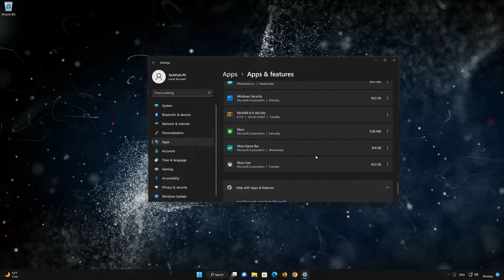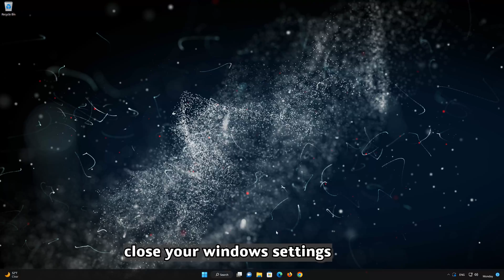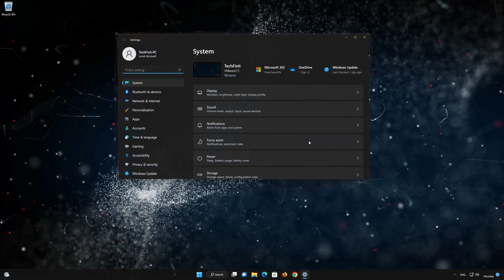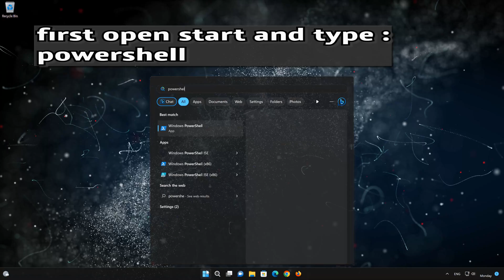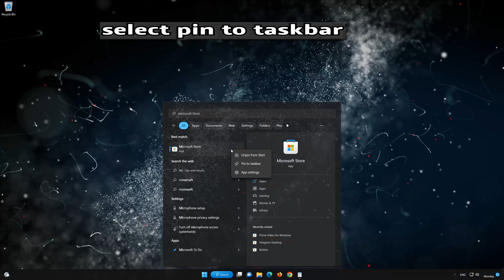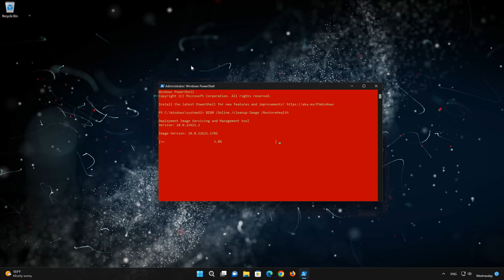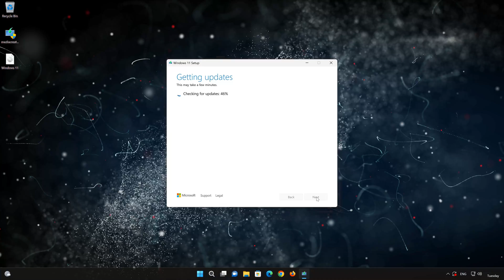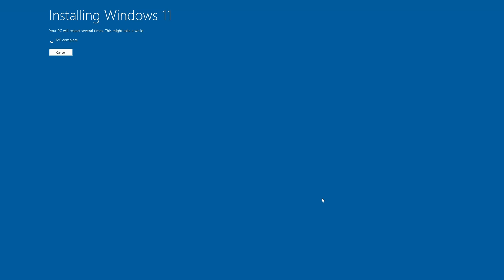Fix Xbox Game Pass Games / Xbox App Not Launching Error 0x80073b17 in Windows 11/10 PC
If you are unable to launch or install Xbox game pass games on your Xbox app or Microsoft store because you get the error code 0x80073b17 This usually means that the cache of your Xbox app is damaged or corrupted. So follow the instructions of this video to learn how to fix this Xbox game pass error. this tutorial applies to Windows 11 and Windows 10.

 》 CHAPTERS 《

00:00 Intro
00:23 Solution #1
03:13 Solution #2
03:45 Solution #3
05:09 Solution #4
06:15 Solution #5
08:20 Solution #6
09:48 Solution #7
16:37 Outro